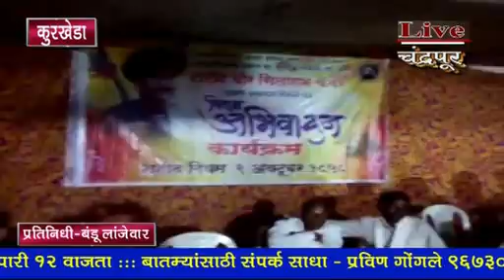*कुरखेडा गडचिरोली*- कोणत्या समाजाचे पुज्यनिय आहेत शहीद विर सीताराम कंवर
*कुरखेडा गडचिरोली*-  कोणत्या समाजाचे पुज्यनिय आहेत शहीद विर सीताराम कंवर,  कोणते कार्यक्रम पार पडले यांच्या शहीद दिनी, बघा हि बातमी सविस्तर